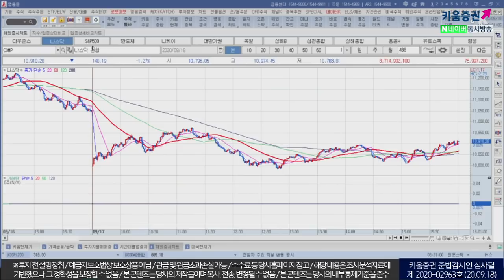미국 선물옵션 만기일 앞두고 외국인 선물동향에 따라 지수 방향성 결정(모닝노트/20.09.18)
미국 선물옵션 만기를 앞두고 소프트뱅크의 주식옵션 전략 수정
그리고 코로나 관련 이슈가 불거지고
BOJ, BOE 각국의 중앙은행이 유동성을 추가하는 것에 대한 부담
국내 시장은 테마가 점점 사그라드는 중
어제 미증시의 하락요인과 미국 선물옵션 만기일 앞뒤로 변동성
전일 국내시장에는 선반영이 된 상태
외국인의 선물 동향에 지수 방향성이 결정 될 것 예상
​「좋아요」와 「구독」 잊지 말고 눌러주세요​
9/18 미증시, 선물옵션 만기일 앞두고 변동성이 큰 하루